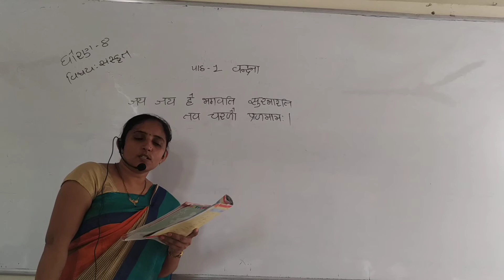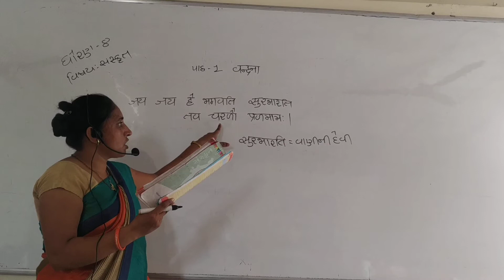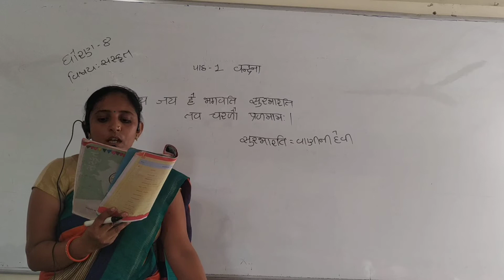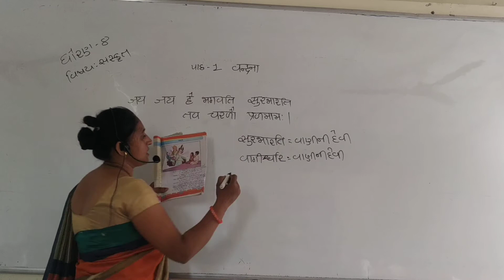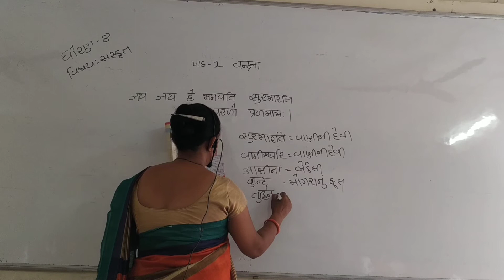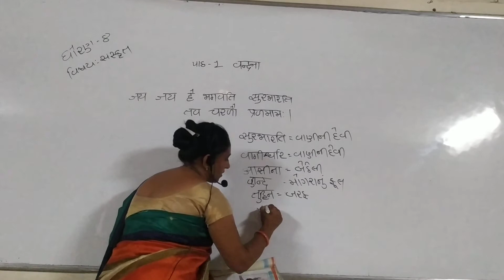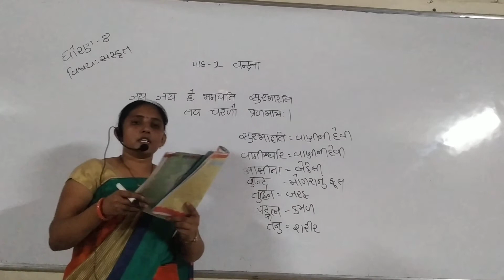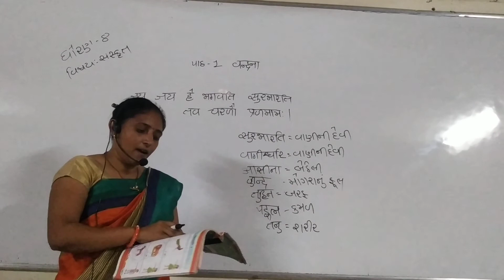ધોરણ - ૮(સંસ્કૃત) =) વંદના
ધોરણ - ૮(સંસ્કૃત)
=) વંદના